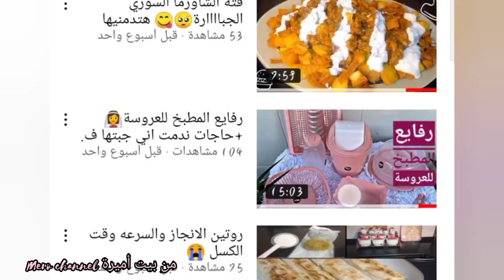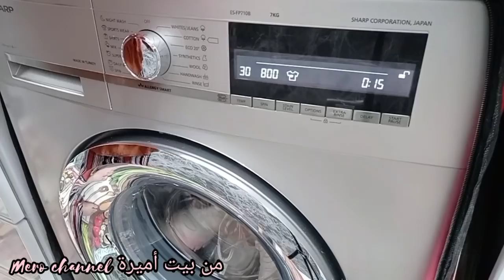روتين🌿أزاي تخلي يومك رايق مافهوش شغل كتير💯 | وطريقة عمل كيكه القرفة تحفه مش هتبطلي تعمليها😋